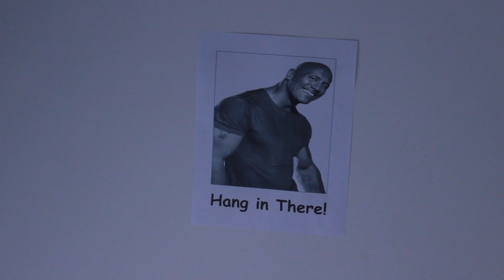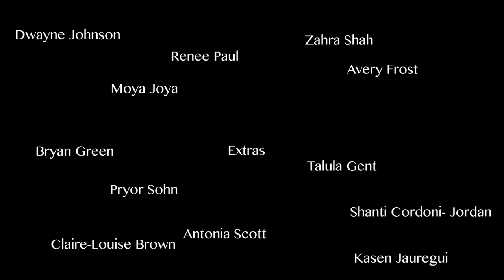Long Time Cigarette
this is a short student film I made about the way things turn out